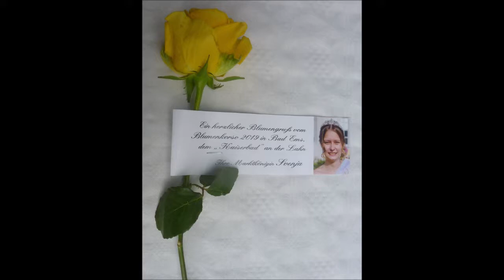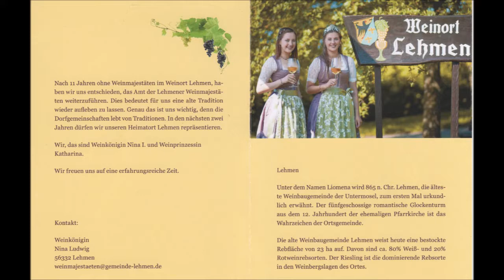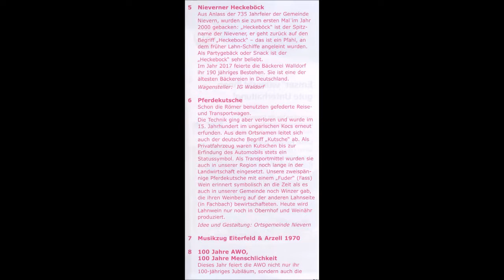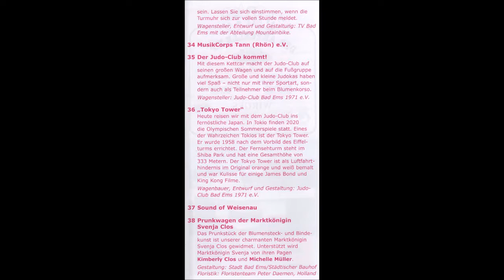Bad Ems * 56. Blumenkorso Bad Ems * Umzug Wilhelmsallee * 25.08.2019